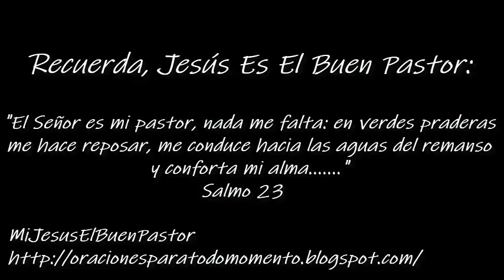SANTO EVANGELIO MIÉRCOLES 26 DE OCTUBRE DE 2022